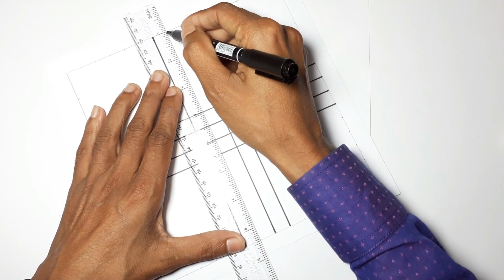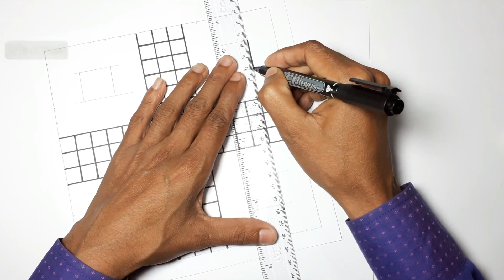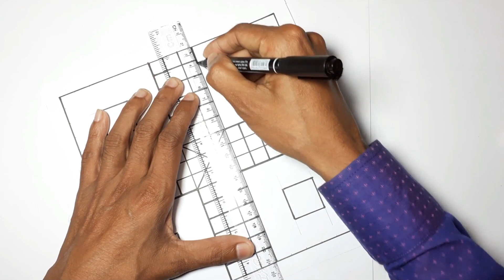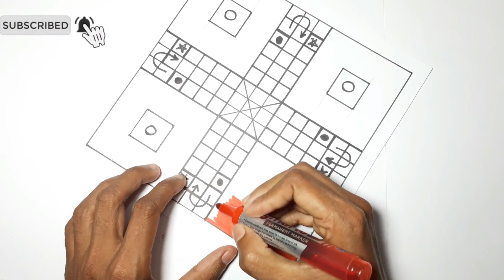How to Draw Ludo Game Step by Step | Ludo Star Drawing Ideas Easy | Ludo Board Game Drawing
Welcome to Creative Drawing Ideas channel.
In this video, i will show you how to draw ludo game board step by step. This easy drawing ludo tutorial help you. Hope this how to make ludo at home surely you happy and you interested to make this drawing board game on paper. how to draw ludo game
We are trying to make the best drawing and coloring videos.You will have a great time watching our educational videos every day, so that your kids will learn drawings and beautiful coloring pages easily! ludo kaise banate hain